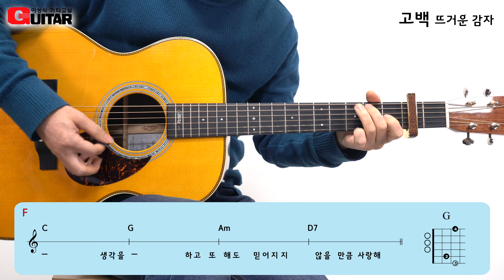고백-Confession/뜨거운 감자,김C/K-POP/좋은 악보/이성식 기타교실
영상 하단의 악보는 간략 악보이며 연주 영상과 동일한 전체타브(tab)악보는 [좋은악보]에서 구매하실 수 있습니다.